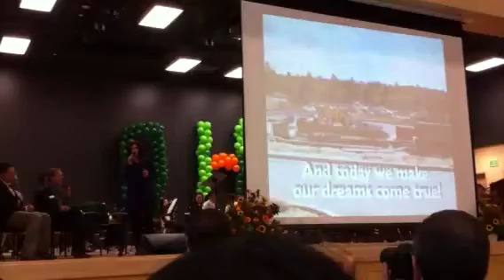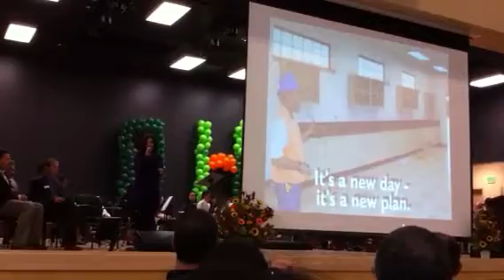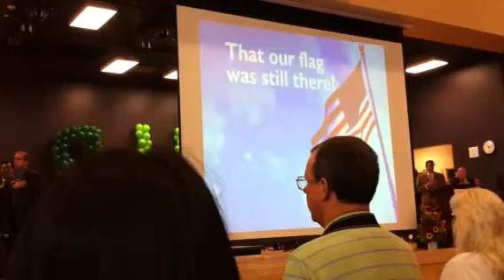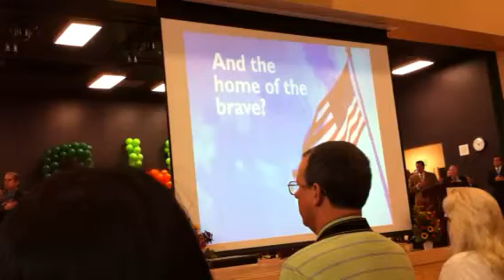Orchard hill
Dedication ceremony